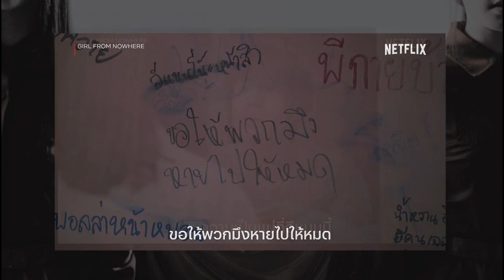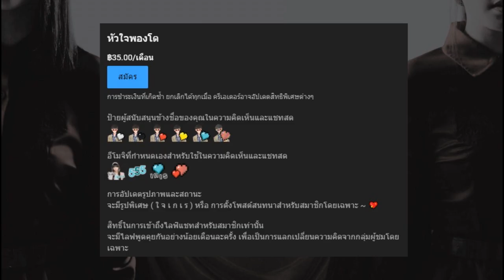แนนโน๊ะ vs ยูริ !! เปรียบเทียบข้อมูล ใครเหนือกว่ากัน ?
➤ Instagram พี่มีนา : 25mena
➤ Instagram ของผม  : tolap_meng
➤TikTok ของผม : tolap_meng
➤TikTok พี่มีนา : 25mena